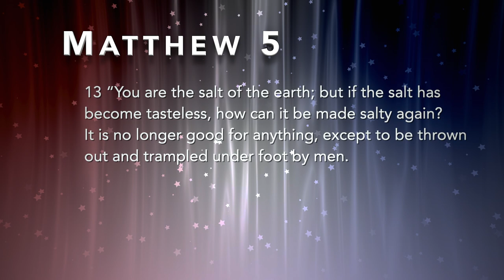Dr. Robert Jeffress at Abba's House | Fully Alive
Dr. Robert Jeffress, Senior Pastor at First Baptist Church of Dallas, brings a word on America's Coming Implosion.